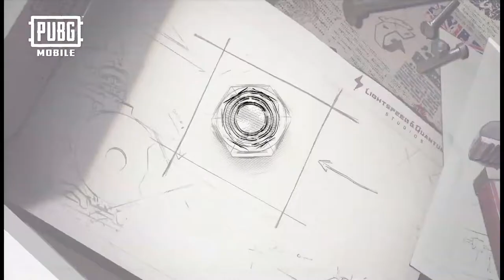NEW RAGE GEAR MODE - SO GOOD! ft. REDHACK MAFIA || PUBGMOBILE || REDHACK GAMING